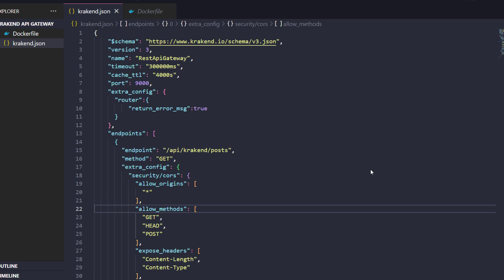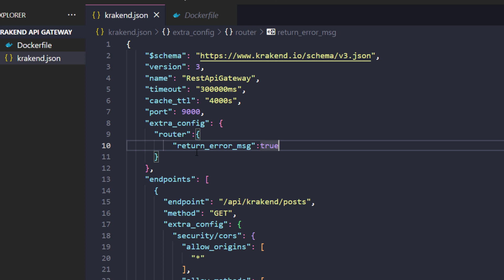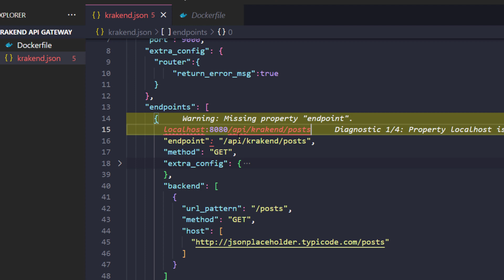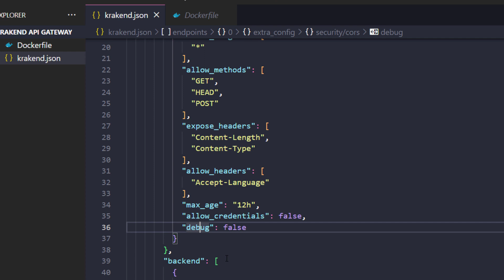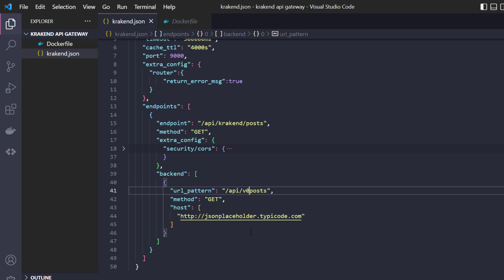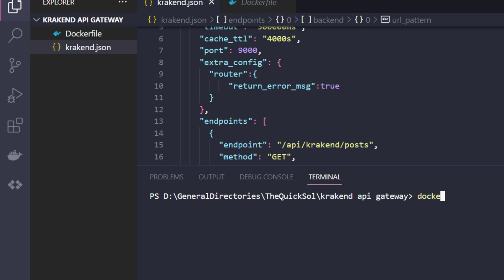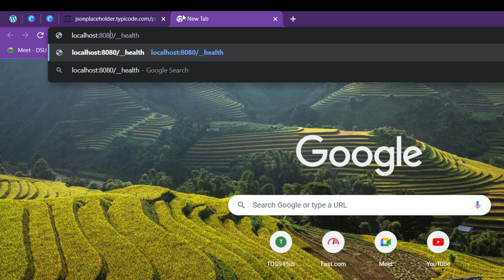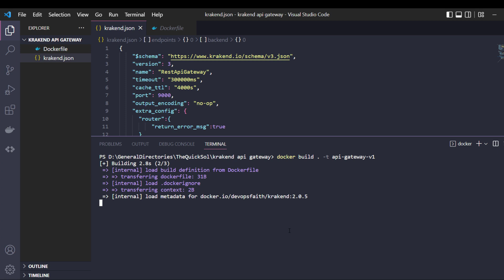05 - First API end point exposing with KrakenD step by step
In this tutorial, we'll look at how to set up a basic API endpoint with KrakenD, a powerful and lightweight API gateway. We'll cover the basics of setting up a project, configuring the gateway and endpoint, and testing to make sure everything is working properly. By the end of this tutorial, you'll have a fully functioning API endpoint that can be used for your own projects. We'll also look at some of the best practices for setting up and maintaining an API endpoint, so you can be sure your API is running smoothly and securely.

so Going to exposed krakenD first api end point which will be consuming from client side.